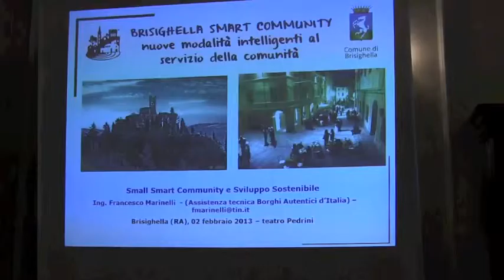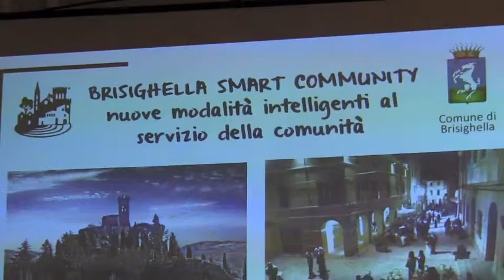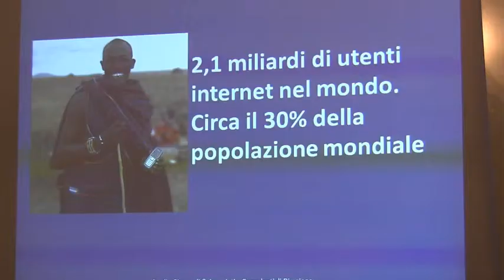Brisighella Nuova 2.0 - Comunità Ospitale. Incontro del 2 febbraio 2013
Video riassuntivo dell'incontro di sabato 2 febbraio "Brisighella Smart Community: nuove modalità intelligenti al servizio della comunità".

RELATORI: Gianluca Mazzini (direttore generale di Lepida S.p.A.), Francesco Marinelli (esperto di sviluppo sostenibile e referente del progetto "Borgo Intelligente" per Borghi Autentici), Lidia Marongiu (consulente di comunicazione e web marketing dello Studio Giaccardi & Associati).